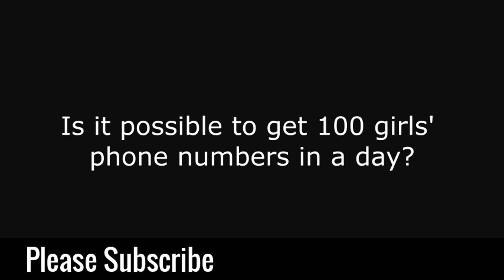get 100 girls numbers in a day| get 100 girls numbers in a day london✅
get 100 girls numbers in a day